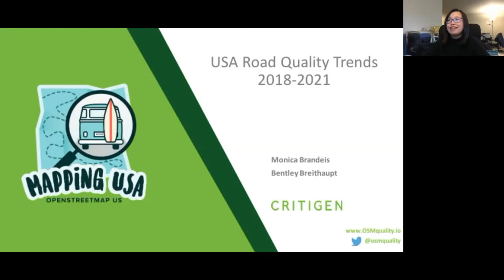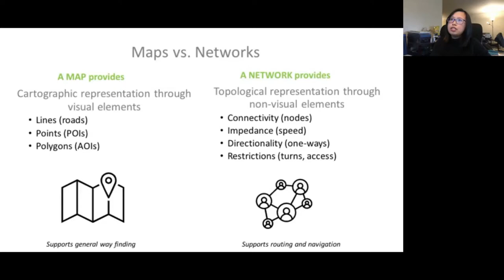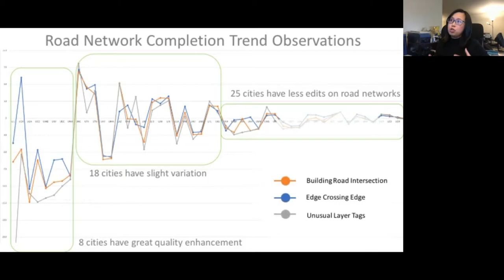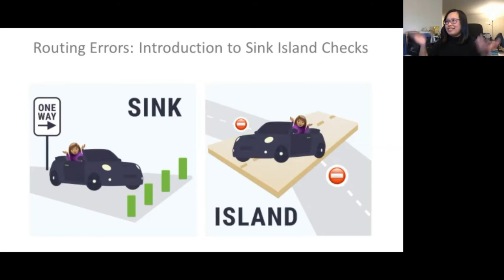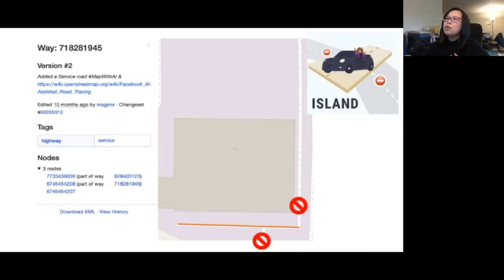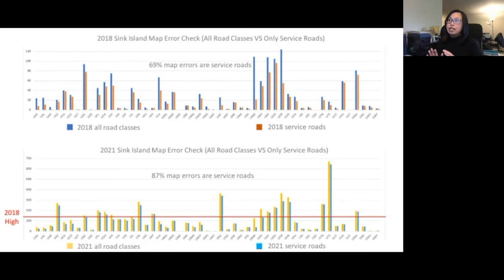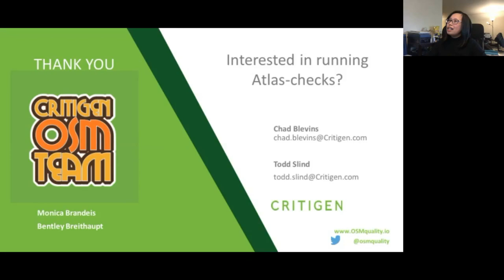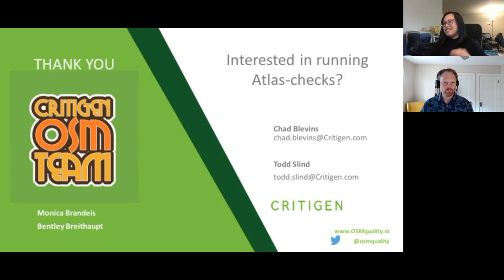Road Quality Trends in the USA, 2018-2021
A Mapping USA (Spring 2021) presentation by Monica Brandeis.